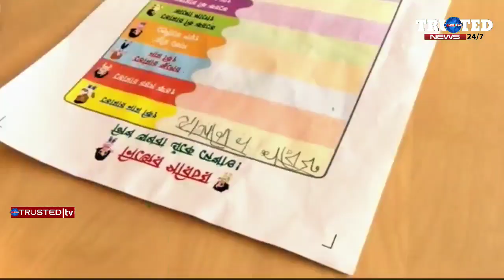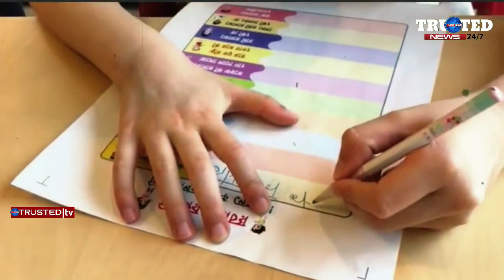তিন মেয়ে জাসমিন,লায়লা,ও সোনিয়ার সাথে বাবা ইমরান শরীফ। Imran Shorif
➤ ভিডিওটি ভালো লাগলে লাইক ও শেয়ার করে অন্যদের দেখার সুযোগ করে দিন।

ফেসবুক থেকে দেখতে ফলো করুন আমাদের পেইজ।

Trusted News is a trusted news channel. From this channel you can always know all kinds of news.